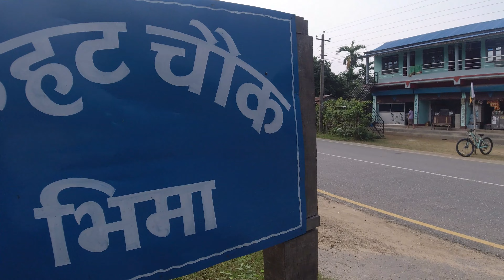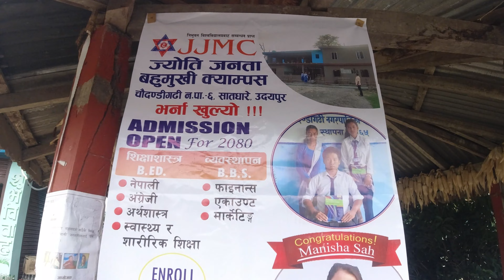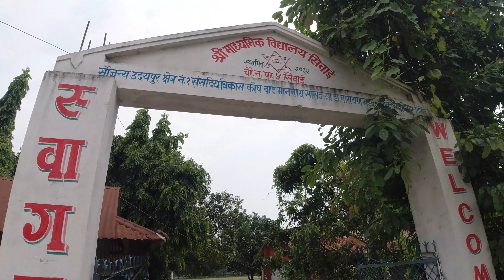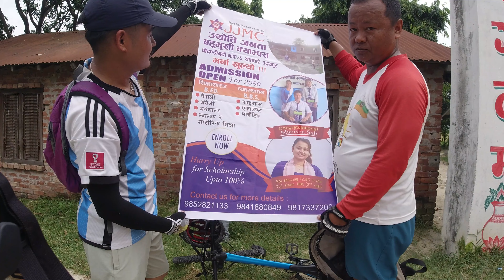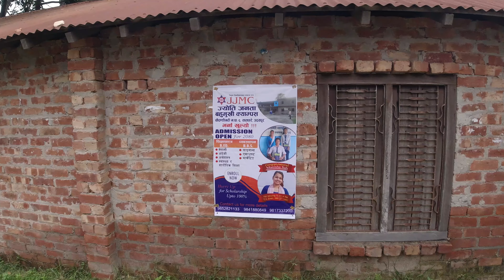Cycling to Bhima and Shiwai |a ride with purpose|2023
This video is not sponsored, specially made for you to entertain the ride we shared, with a purpose to run a admission campaign of Jyoti Janata Multiple Campus, Satdhare.The route is BELTAR-SAATDHARE-JYAMIRE-BHIMA-BACK TO JYAMIRE-SHIWAI. We called this two targets with one arrow. Thank you for your supports and loves. I hope you would love this video too. KEEP LOVING